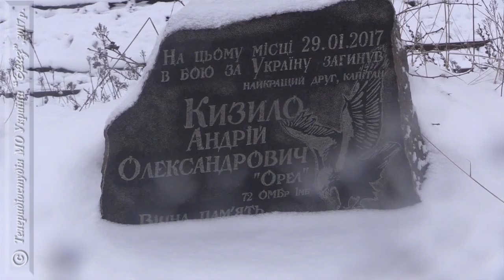АТО під Авдіївкою.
Позиції під Авдіїівкою – на сьогодні є одними з найнебезпечніших. Але наших воїнів не залякати. Вони кажуть що прийшли захищати рідну землю, всерйоз та свого не віддадуть.